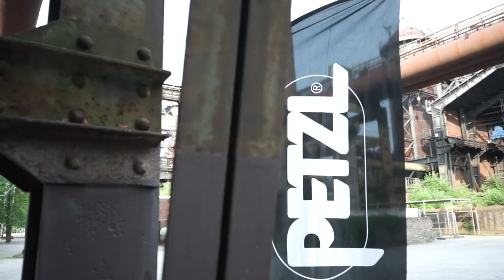LEVEL 4 RE-CAP - PODCAST - THE ROPE ACCESS AND CLIMBING PODCAST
Hello and welcome back to The Rope Access and Climbing Podcast. Today I’m chatting about some of my findings after the last podcast where I asked the question.  Does the Rope Access industry need a Level 4?

I found what people had to say interesting.
Many of the people that joined the conversation had good things to say about both sides.  But still a swing of opinions from Instagram to Youtube that's for sure.

Follow on Instagram for live up to date stories of experiences working in the field, creating new content, and news on upcoming guests.

Mikey Stevenson